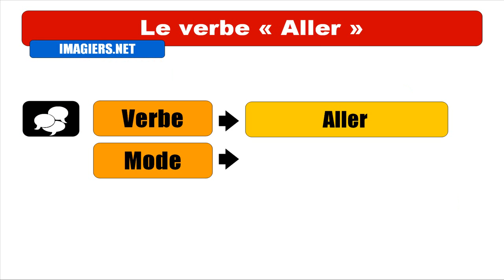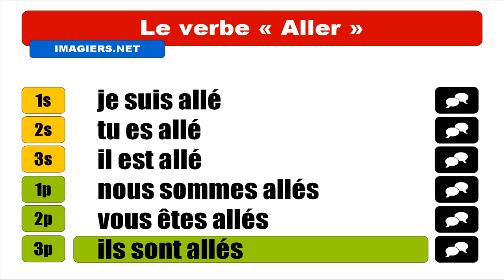APRENDER FRANCES = Aller = Indicatif Passé composé